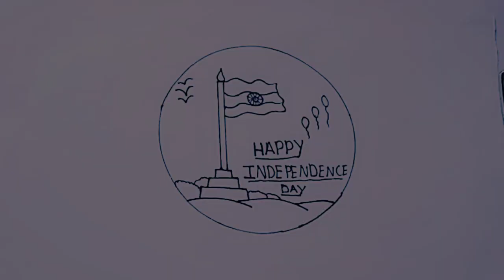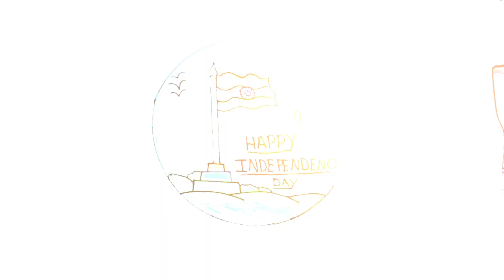Easy independence day drawing | easy circle independence day drawing tutorial | Easy to draw ...